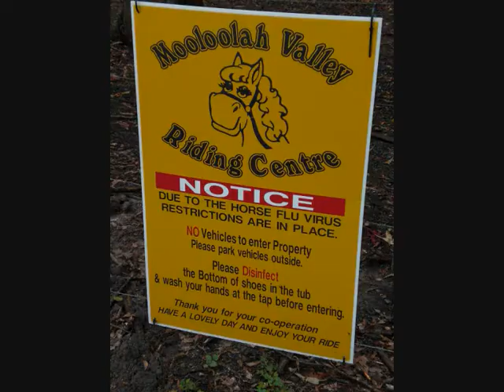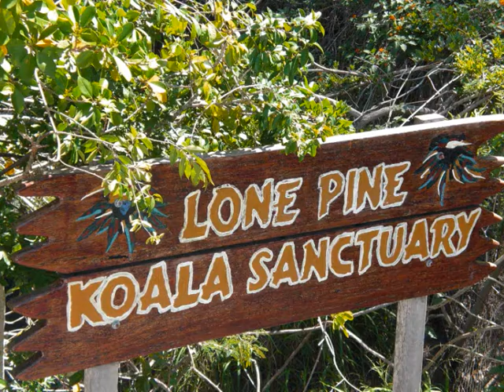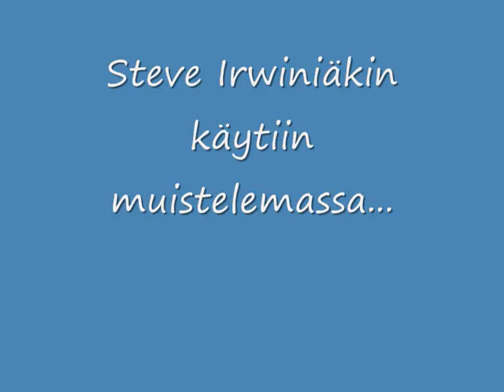Tainan loma Brisbanessa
Taina lomailee Australiassa